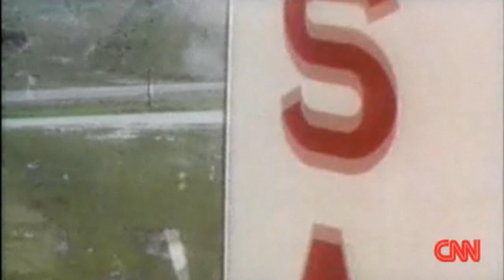Neil Armstrong, Recodando el Apolo 11 - Luna HD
Murió Neil Alden Armstrong 25 de agosto de 2012 Video recodando el Apolo 11 -- NASA HD. Apolo 11 fue la misión espacial que Estados Unidos envió al espacio el 16 de julio de 1969, siendo la primera misión tripulada en llegar a la superficie de la Luna. El Apolo 11 fue impulsado por un cohete Saturno V desde la plataforma LC 39A y lanzado a las 10:32 hora local del complejo de Cabo Kennedy, en Florida (Estados Unidos). Oficialmente se conoció a la misión como AS-506. La misión está considerara como uno de los momentos más significativos de la historia de la Humanidad y la Tecnología.

La tripulación del Apolo 11 estaba compuesta por el comandante de la misión Neil A. Armstrong, de 38 años; Edwin E. Aldrin Jr., de 39 años y piloto del LEM, apodado Buzz; y Michael Collins, de 38 años y piloto del módulo de mando. La denominación de las naves, privilegio del comandante, fue Eagle para el módulo lunar y Columbia para el módulo de mando.

El comandante Neil Armstrong fue el primer ser humano que pisó la superficie de nuestro satélite el 21 de julio de 1969 a las 2:56 (hora internacional UTC) al sur del Mar de la Tranquilidad (Mare Tranquillitatis), seis horas y media después de haber alunizado. Este hito histórico se retransmitió a todo el planeta desde las instalaciones del Observatorio Parkes (Australia). Inicialmente el paseo lunar iba a ser retransmitido a partir de la señal que llegase a la estación de seguimiento de Goldstone (California, Estados Unidos), perteneciente a la Red del Espacio Profundo, pero ante la mala recepción de la señal se optó por utilizar la señal de la estación Honeysuckle Creek, cercana a Camberra (Australia).1 Ésta retransmitió los primeros minutos del paseo lunar, tras los cuales la señal del observatorio Parkes fue utilizada de nuevo durante el resto del paseo lunar.2 Las instalaciones del MDSCC en Robledo de Chavela (Madrid, España) también pertenecientes a la Red del Espacio Profundo, sirvieron de apoyo durante todo el viaje de ida y vuelta.3 4

El 24 de julio, los tres astronautas amerizaron en aguas del Océano Pacífico poniendo fin a la misión.

"That's one small step for [a] man, one giant leap for mankind" («Es un pequeño paso para un hombre, pero un gran salto para la humanidad»)